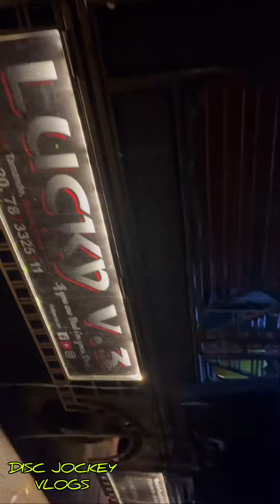DJ LUCKY v3 NEW SETUP 2023 SIJUA GANESH PUJA BHASANI PROGRAM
JAY JAGANNATH 🙏🏻